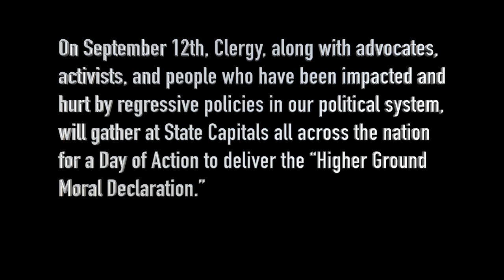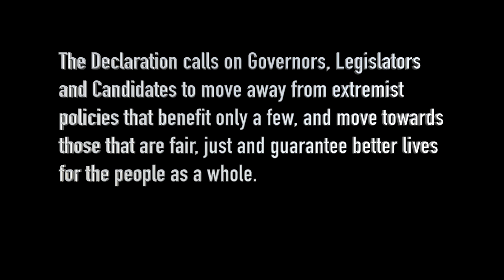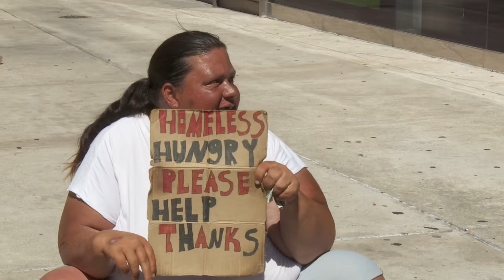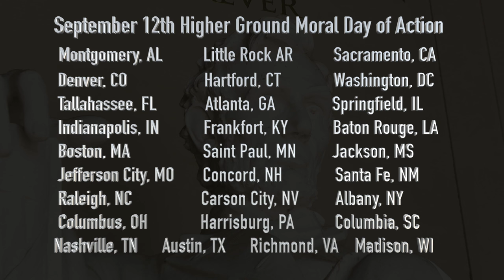Clergy Announce "Higher Ground Moral Declaration" Day of Action | Repairers of the Breach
September 6th, 2016 - The Rev. Dr. William J. Barber II, the Rev. Dr. James Forbes, and the Rev. Dr. Traci Blackmon hold a press conference to announce the “Higher Ground Moral Day of Action” being coordinated in over 25 states and the District of Columbia.

On September 12 at 11:00 a.m., clergy across the country will lead rallies outside of state capitol buildings, and deliver the “Higher Ground Moral Declaration” to Governors, U.S. Senators, and candidates for office. The “Higher Ground Moral Declaration” (currently signed by over 10,000 people of faith and 1,500 clergy) calls on elected officials and candidates for office to advance a moral public policy agenda that responds to the urgent needs of the poor, people who are ill, children, immigrants, communities of color, and religious minorities. Faith leaders will be joined by advocates, activists, and people who have been hurt and impacted by regressive policies and extremism in our political system.

At the press conference, faith leaders discuss the public policy framework and activities being advanced through the “Higher Ground Moral Day of Action.”